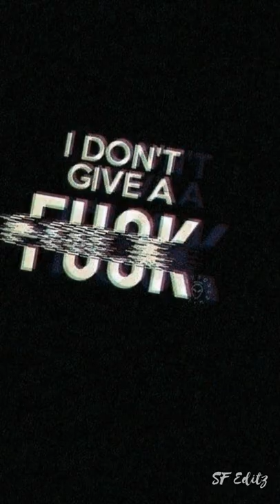Cradles song remix | sad edit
Download link will be Posted Here

This video is purely fan-made, and Will not be used for profit and illegal sharing.

Fair use: "copyright disclaimer under section 107 of the copyright act 1976, Allowance is made for "fair use" for purposes for such as criticism, comment, news reporting, teaching, scholarship and, research.

If you are copyright owner and want to work to be removed from our channel PLEASE contact via email:  or leave as a personal message here and we remove your material right away. PLEASE do not opt for a youtube strike.